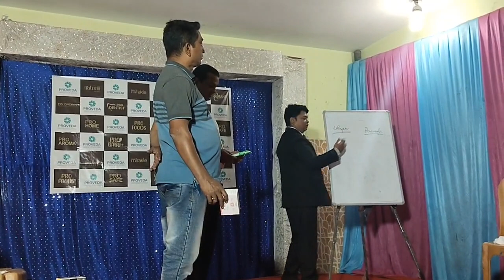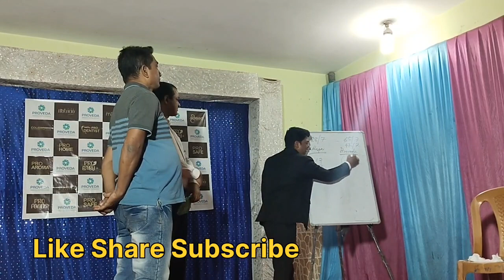Proveda's Sanitary Napkin Pad Demonstration Live By Mr Dibyadarshan Jena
PRO SAFE
The Search for Your
Perfect Sanitary Napkin
ends here.

Feel The Freedom.

Bio-Degradable
8 Layer Protection
Cotton Soft
With Premium infused anion & Negative ion technology
Prevent Odour.

1.Anti-Leak Layer
2.Absorption Layer
3.Soft cotton Layer
4.Absorbent Paper
5.Odour Control System
6.Ventilation Layer for comfort
7.Macromolecule Absorption Layers
8.Release Paper.

Pro Safe Sanitary Napkin Pad
Call Or WhatsApp